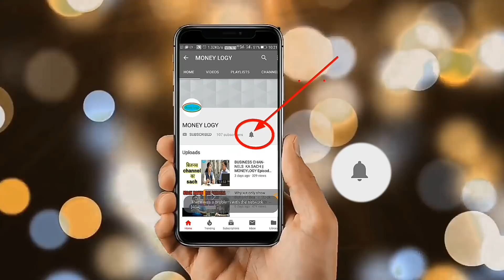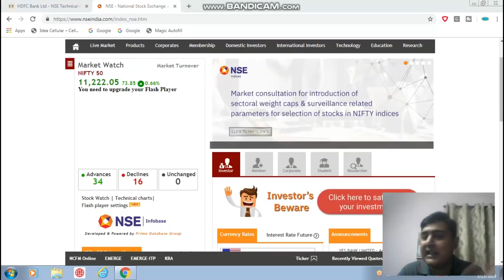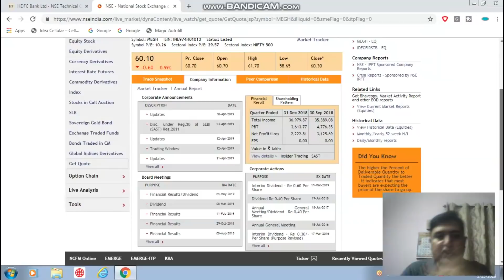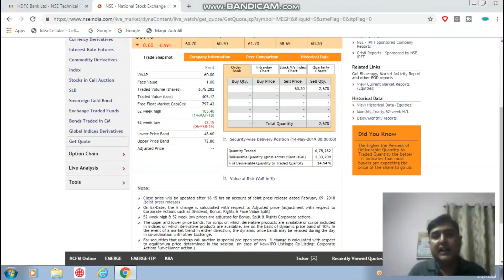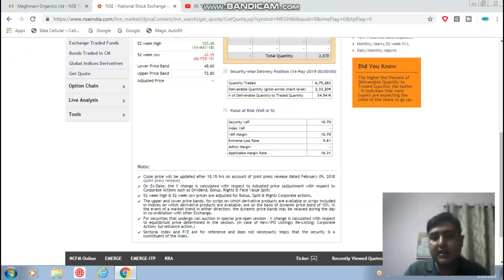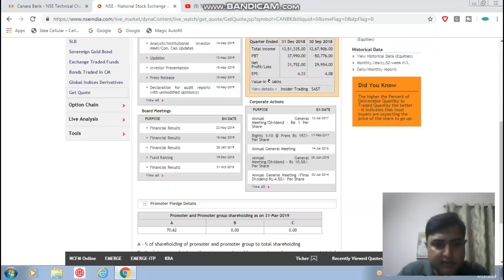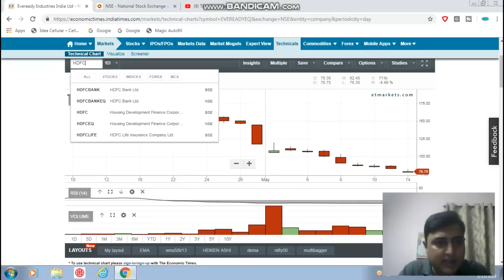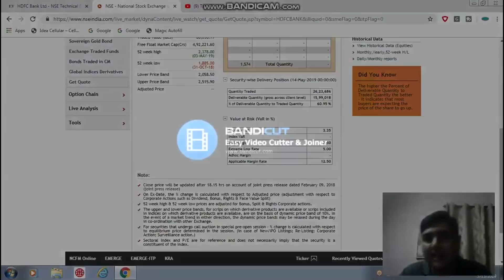VALUE AT RISK (VAR)IN HINDI ||STOCK MARKET FOR BEGINNERS || MONEYLOGY EPISODE -36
what is value of risk, how to search it on nseindia.com website and how to use it to perfection is been explained in this video of moneylogy.
next batch of online technical analysis course starts from 20th may 2019, last date to register /enroll is 18th may 2019.